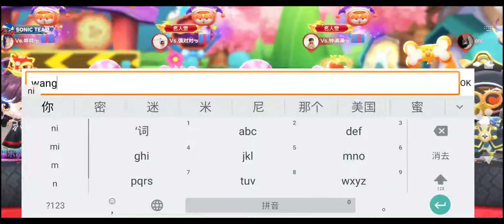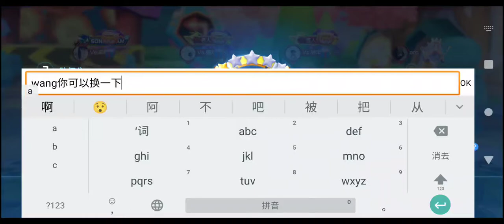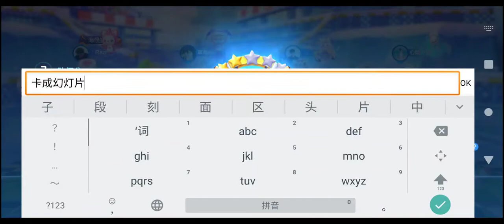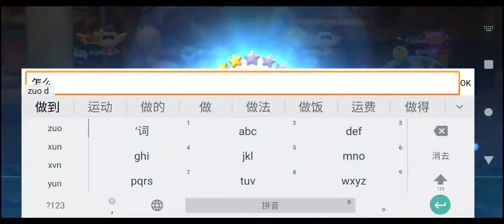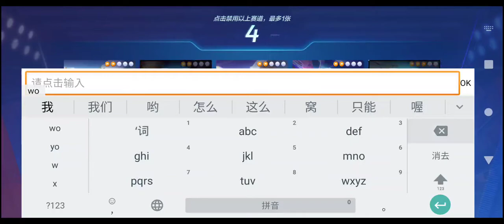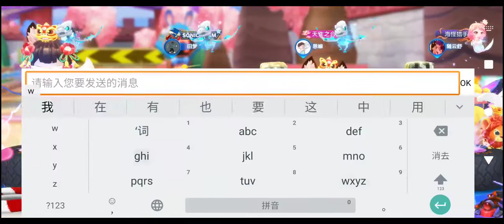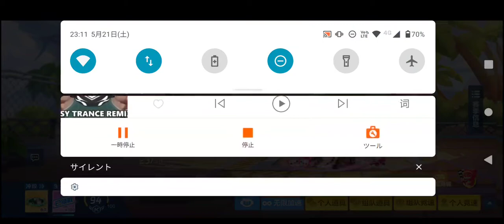Kart cn rankXRecorder_21052022_220453